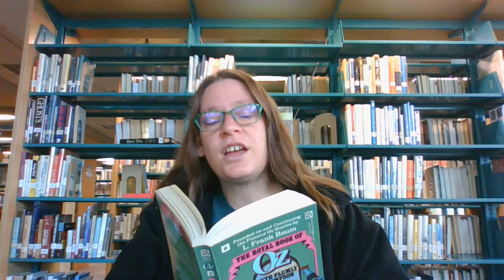The Royal Book of Oz | Chapters 9-10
Join Librarian Mary Logue for a read-aloud from "The Royal Book of Oz" by L. Frank Baum.